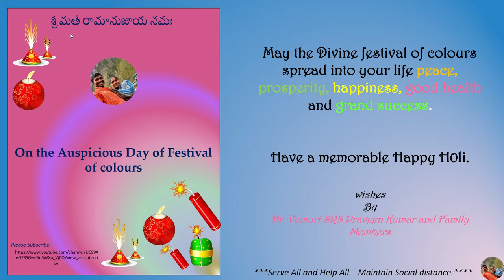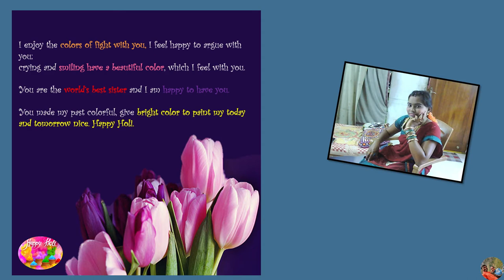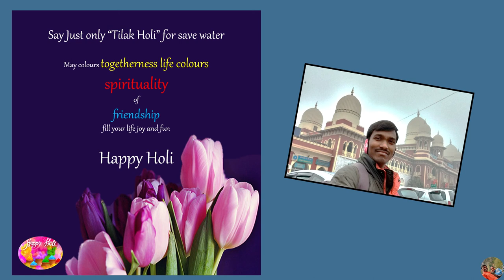Holi Festival : Colours festival Ever for Ever